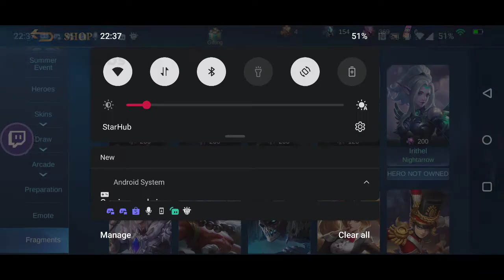Mobile Legend Cyclops (First Stream)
Hi there! I'm Angelic and I make Shadowverse Champion's Battle, Pokemon Unite, Mobile Legend & 3D Printing related videos!